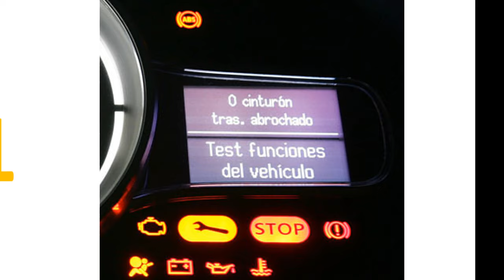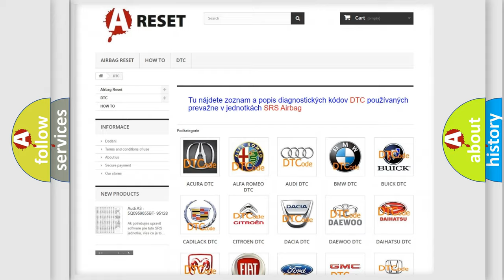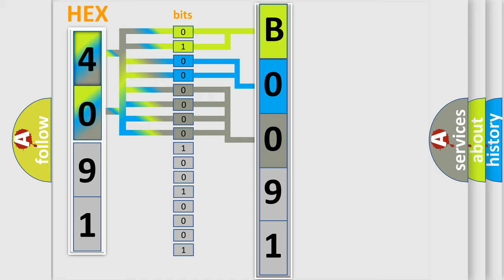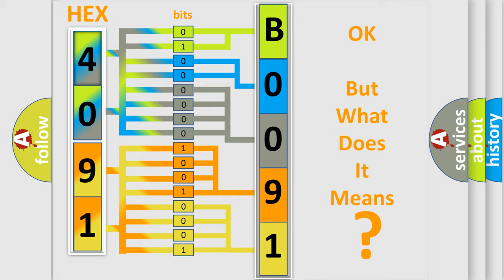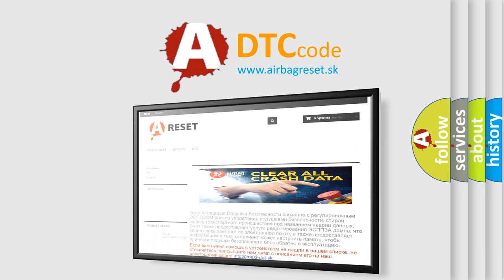DTC GMC B0091-71 Short Explanation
Contents:
0:21 Basic DTC analysis according to OBD2 protocol standard.
1:48 Insight into programming
2:58 A diagnostically understandable description of the Diagnostic Trouble Code
3:05 Basic error definition

Make:
GMC
Code:
B0091 71
Definition:
Center Front Impact Sensor Invalid Serial Data Received
Description:
Ignition voltage is between 9-16 volts.
Cause:
The SDM has received invalid serial data from the front impact sensor.
Failure Type:
Actuator Stuck